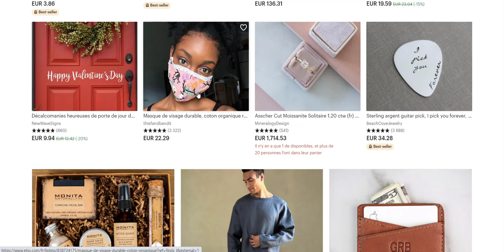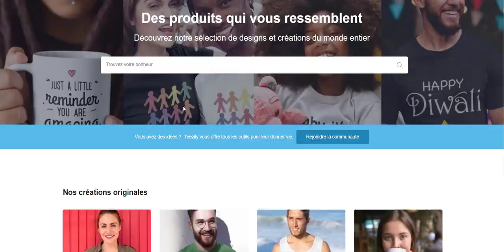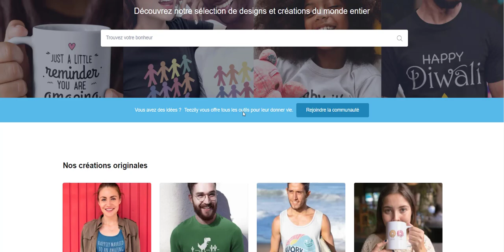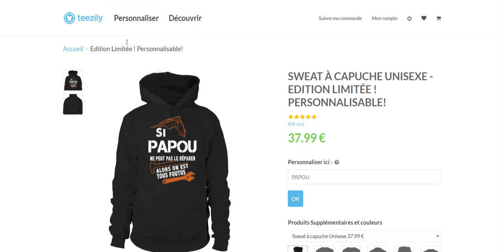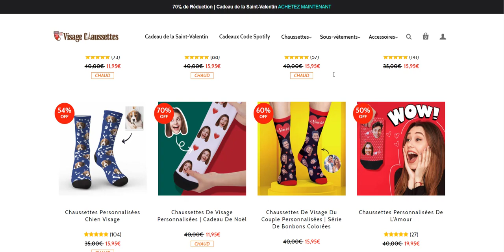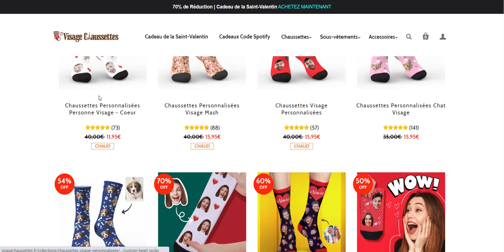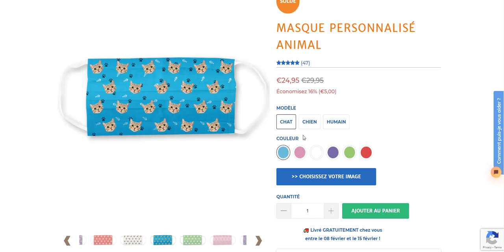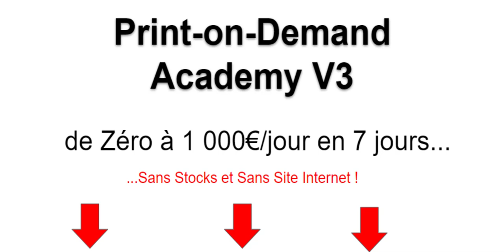PRINT ON DEMAND: Vendre sur ETSY ou SHOPIFY ?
Cette vidéo est un tutoriel  complet dans lequel je vous explique comment générer des revenus de DINGUES grâce au PRINT-ON-DEMAND  avec SHOPIFY et ETSY!

Ici, vous allez découvrir une autre forme de Dropshipping en utilisant cette  SHOPIFY ou ETSY afin de créer votre propre marque de produits!

Vous apprendrez également une stratégie UNIQUE pour gagner beaucoup d'argent très rapidement en Print on Demand avec Boutique.